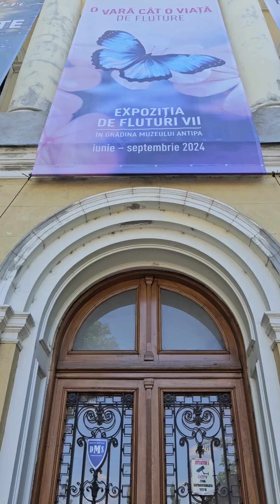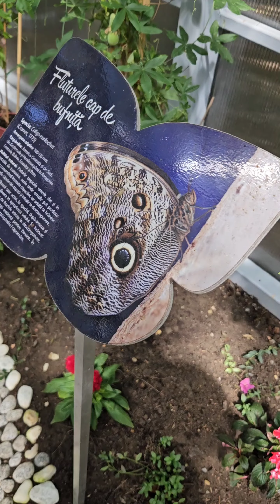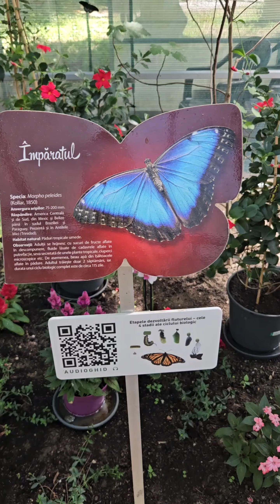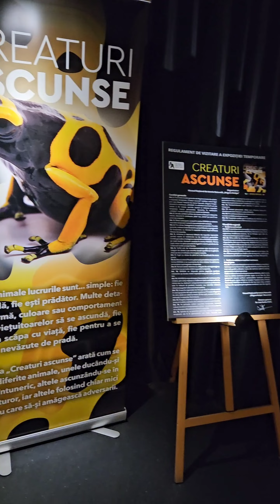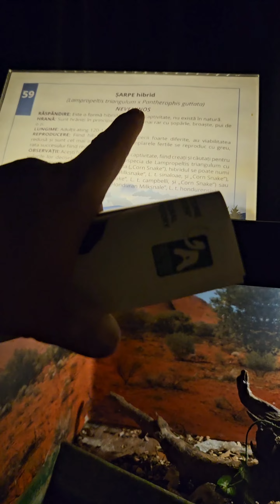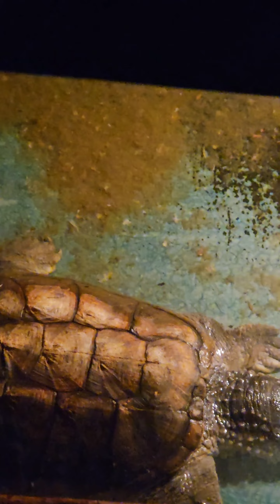Expoziție de fluturi la Muzeul Antipa